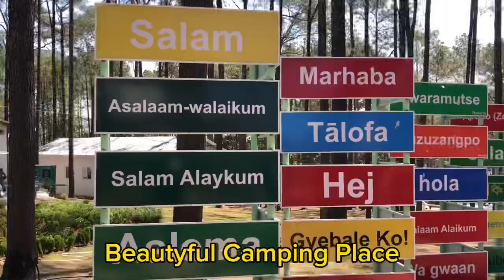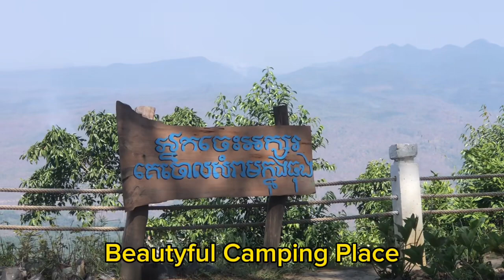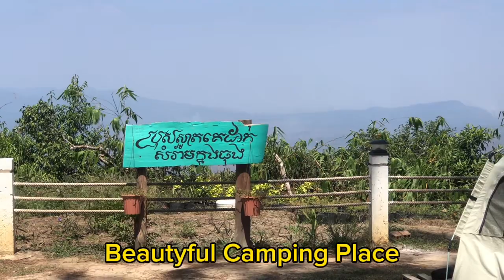Kirirom Park is Beauty Camping Place